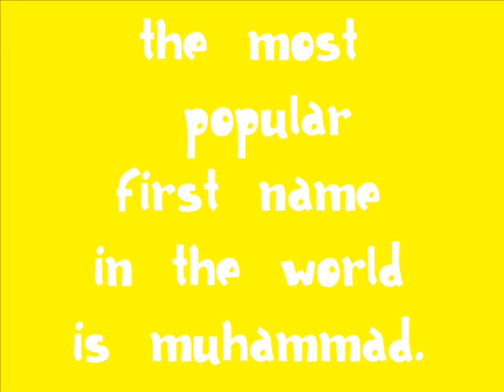10 Ridiculous facts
10 ridiculous facts lined up for you to enjoy!